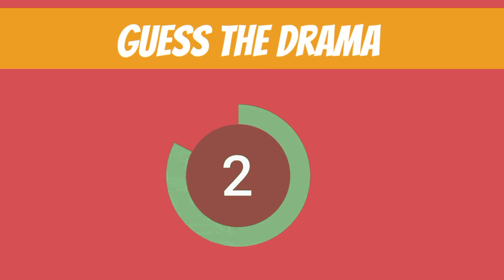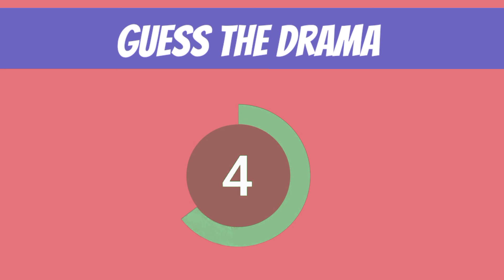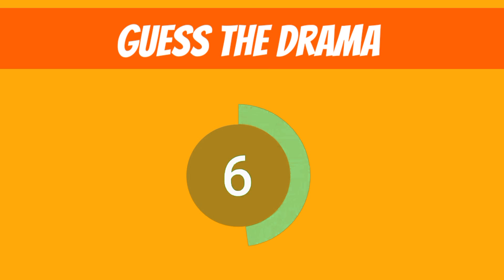Guess the drama by its music 🎶 challenge | Thinking brain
Guess the drama by its music challenge
thinkinkingbrain

pakistani drama
drama
drama music
guess
guess by music
guess the drama by its music
pakistani drama industry
can you guess this
guess by music
music challenge
thinking brain
thinkingbrain music challenge